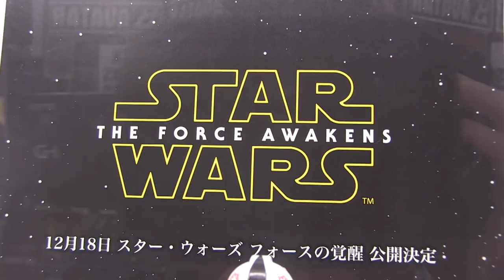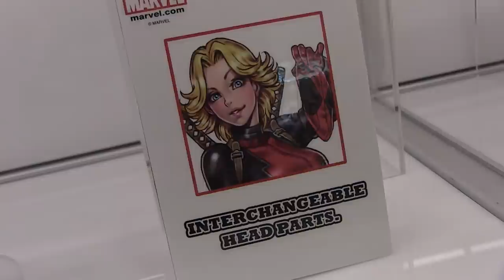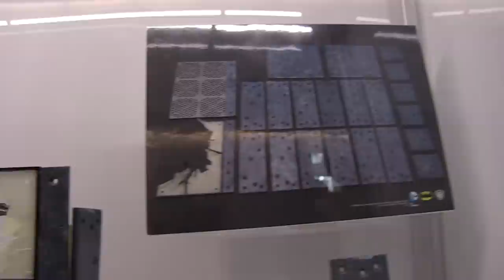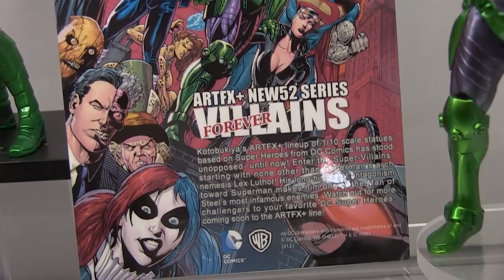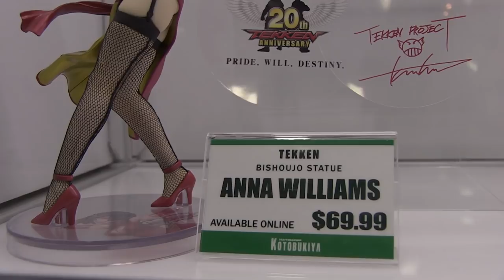Kotobukiya Product Walkthrough at SDCC 2015 - Star Wars, Marvel, DC, Halo, more!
Pixel Dan catches up with Dan Lujan at SDCC 2015 to talk about everything on the way from Kotobukiya!